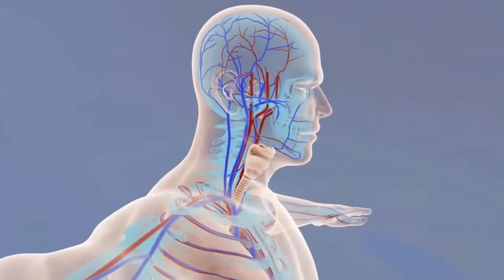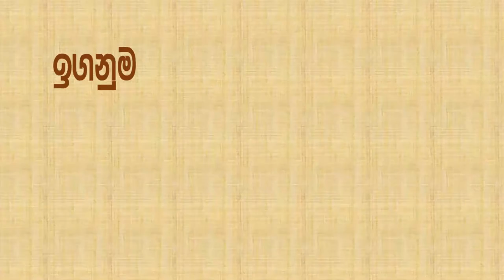මිනිත්තුවක් තුල ලෝකය වෙනස් කරන සිදුවීම්- This Will Actually Happen in the Next 60 Second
මිනිත්තුවක් තුල ලෝකය වෙනස් කරන සිදුවීම්- This Will Actually Happen in the Next 60 Seconds

I do not own some of the materials I'm posting on my videos.

Attribution
Free HD Videos - No Copyright